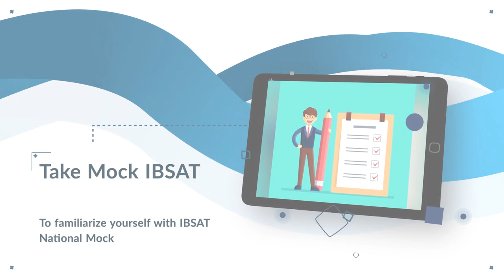ICFAI Business School Announces | IBSAT National Mock Test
Register for the National IBSAT mock test and successfully take the test. Test must be taken between  10 August to 30 September 2020. The ICFAI Business School server will serve as the official time keeper for the Promotion.